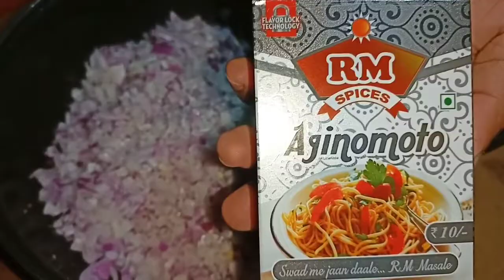Chicken Momos Recipe || momos recipe in Hindi# How to make Momos At home# momos recipe# nisha shanu.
Super soft and juicy , chicken Momos. Recipe in Hindi..